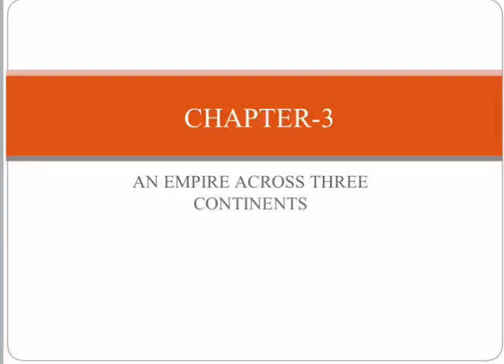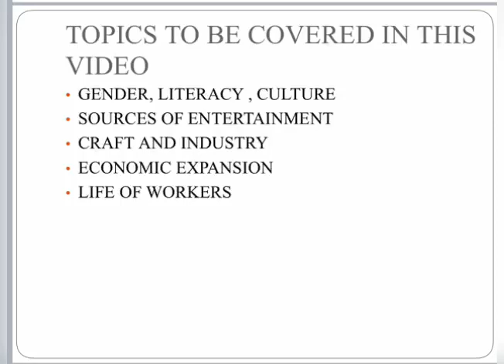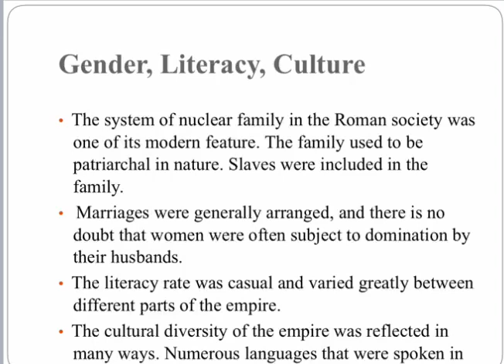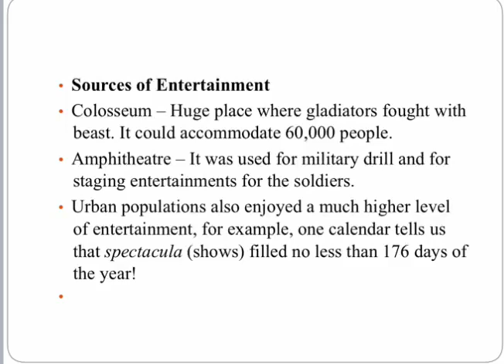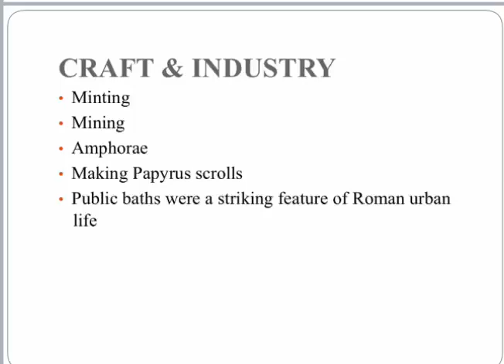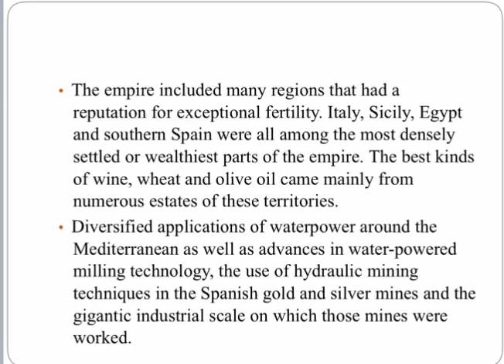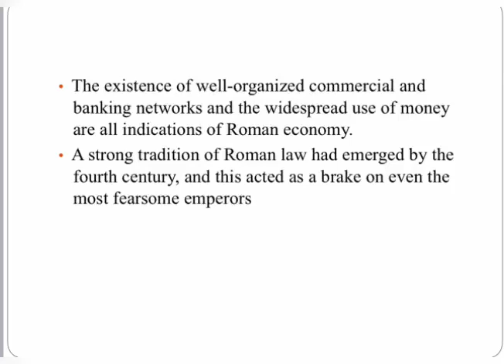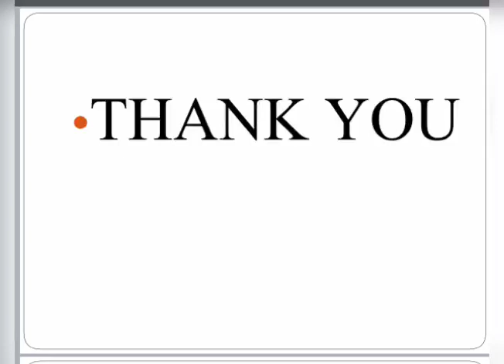20 05 2020 K11 History Chapter 03 An empire across three continents Video 09